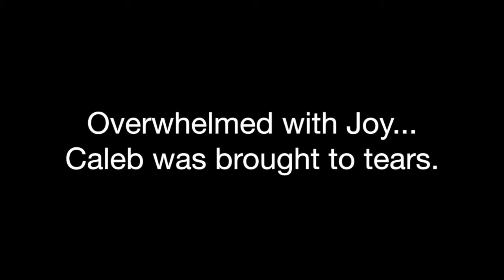The Start of Caleb's Anonymous X Journey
___Make_A_Difference__Create_A_Change___